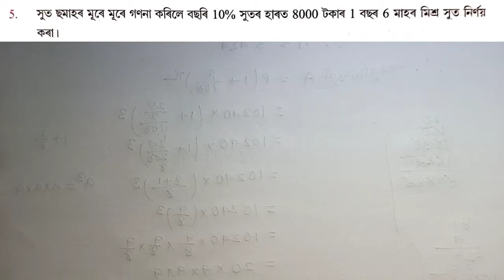Assam Jatiya Bidyalay Class 8 Maths Chapter 10 Exercise 10(B) Q5 Q6 Q7